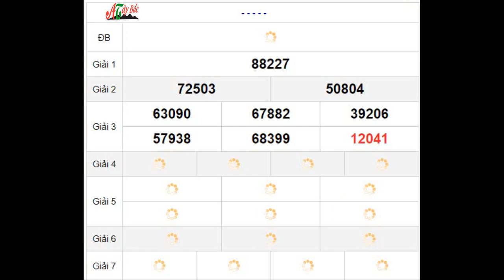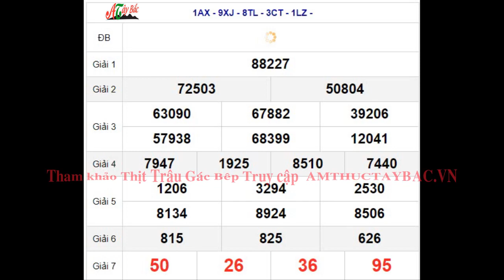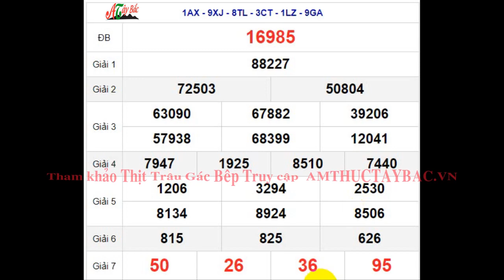Quay Thử XSMB 31/12/2022 SXMB KQ XSMB Thứ 7 dự đoán xsmb ngày 31 tháng 12 năm 2022 tối nay